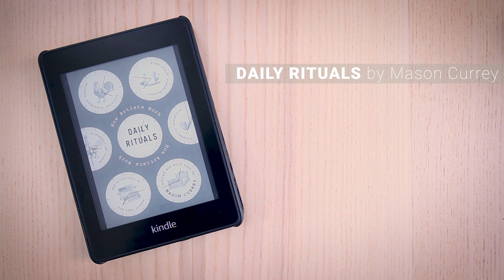Clinical psychology PHD STUDENT: A day in the life - lockdown edition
What do you do as a clinical psychology / psychiatry PhD student? Well, let me take you with me during one of my lockdown days.

During this day in early june 2020 I had a busy schedule with a super helpful meetig, a very interesting webinar about Bayesian statistics, an a lot of life maintenance.

🥣Crunchy almond and mango granola by Pick Up Limes
🏋🏾Sweat by Kayla Itsines app
📖Mason Currey - Daily rituals